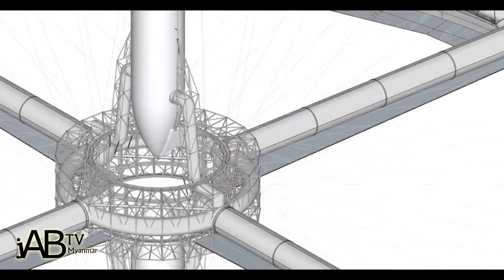Space Hotel : မၾကာခင္ကာလမွာ လူသားေတြ အာကာသထဲမွာ အပန္းေျဖႏုိင္ေတာ့မယ္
ႏိုင္ငံတကာေရးရာမ်ား၊ ေၾကာက္မက္ဖြယ္ရာ အေၾကာင္းအရာမ်ား၊ ထူးဆန္းေထြလာ အ ေၾကာင္းရာမ်ားႏွင့္ အျခား ဗဟုသုတအျဖာျဖာကို စုစည္းတင္ဆက္ေပးသြားမယ့္ JAB TV Myanmar

လုပ္ရမယ့္ ပံုစံကလြယ္ပါတယ္ခင္ဗ်..

အခုျပထားတဲ့ Link ကိုႏုိပ္လုိက္ပါ